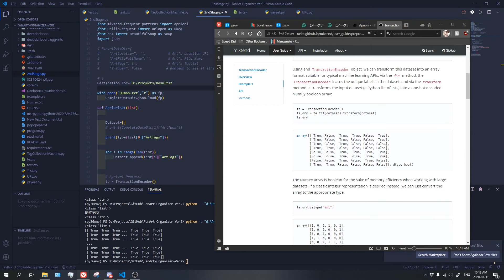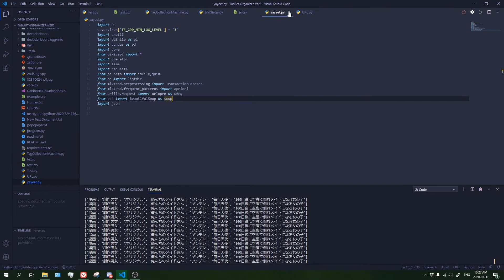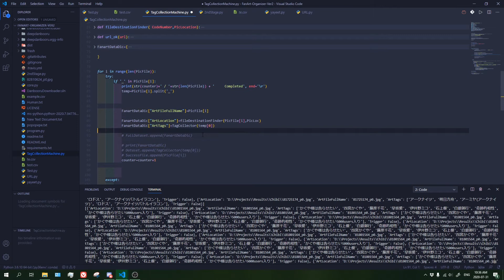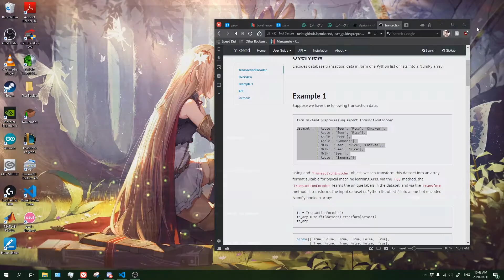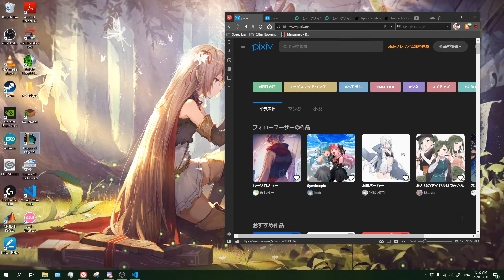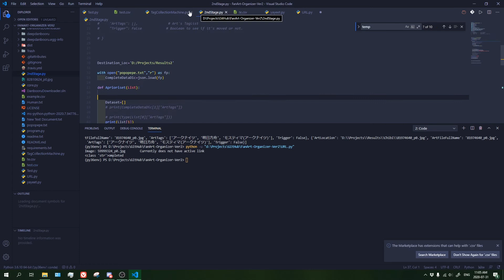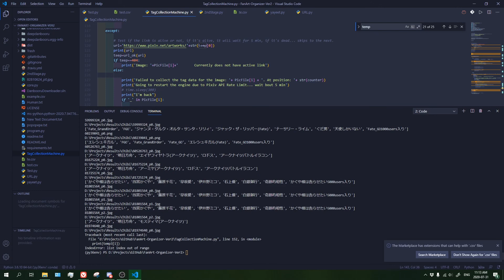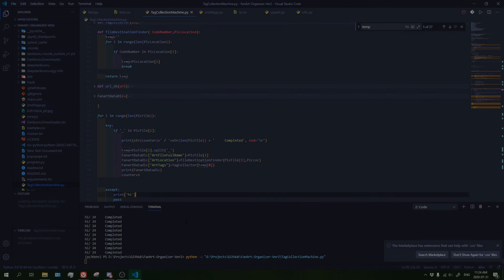Guitar Log #38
Love yourself... me? I won't. Who do you think your talking to? The only thing that would love me is numbers... I'm sad.